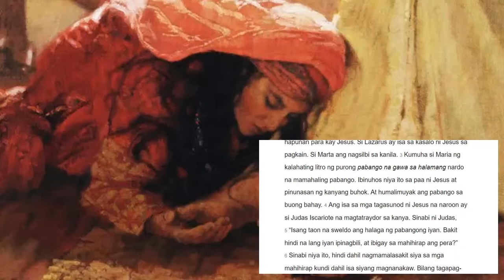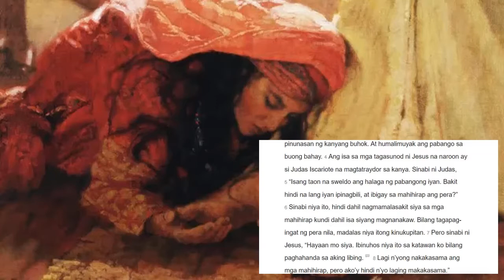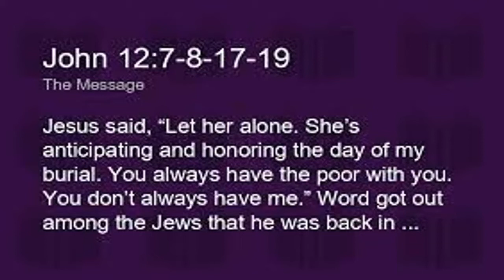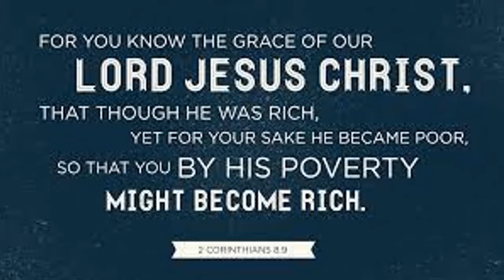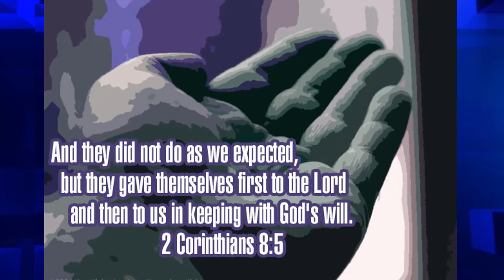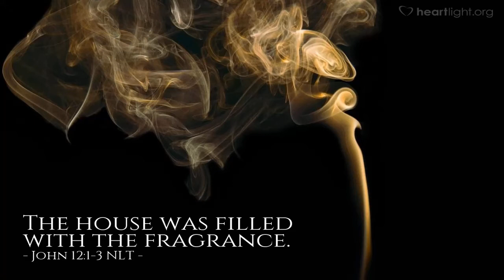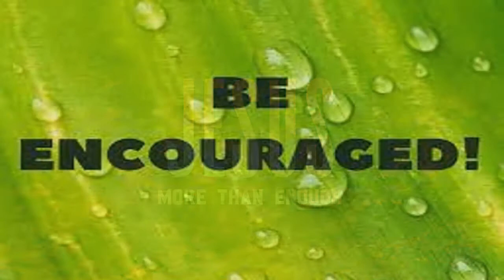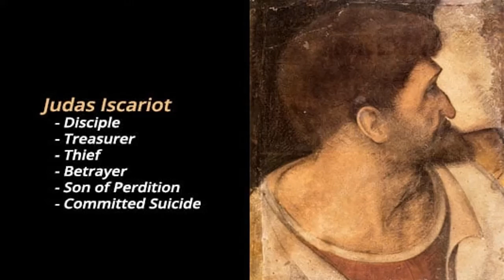Tagalog Preaching on John 12:1-8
Note: Please use headset for a clear audio of the sermon.
Title of the Message: Debosyon Kay Cristo
Praise God in the life of pastor Levi ilhig for sharing with us a message about the faith of Mary, the sister of Martha and Lazarus.

We are a Reformed Baptist Church based in:

Sovereign Grace Community
197 Arnaldo's Place Guest House
Room 6, Rizal Avenue
Puerto Princesa City, Palawan